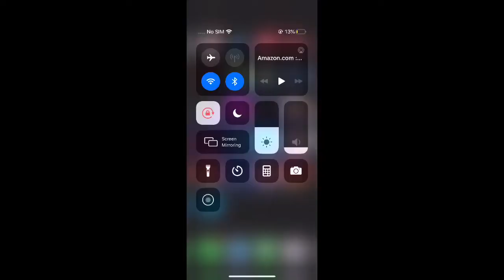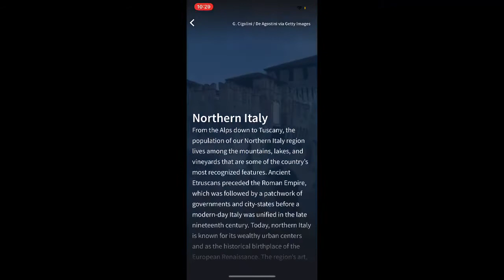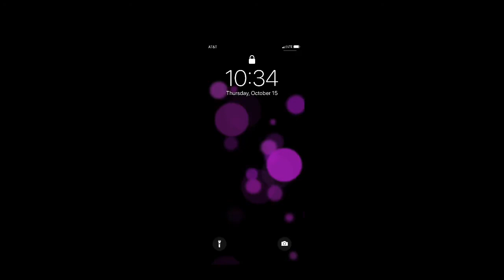My DNA results 🧬 😱